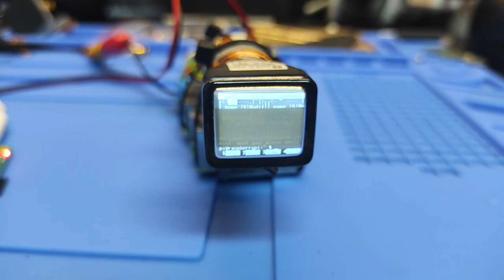Micro CRT screen on RPI4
Micro CRT on RPI4. Funny part: screen was mirrored, and I swap wires for horizontal coil and now is "normal" This is analog magic :D